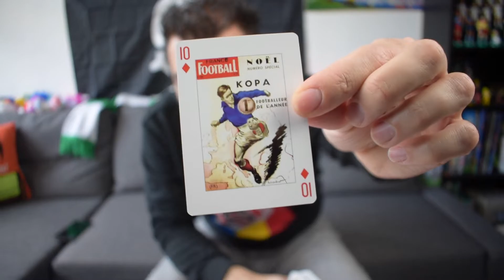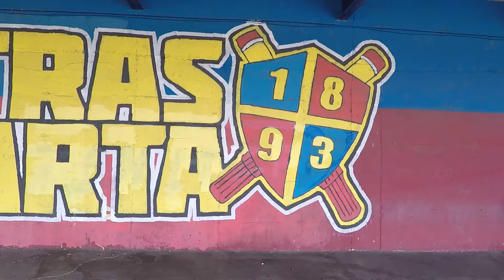Goodies Sparta Prague S02E07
Je vous présente quelques Goodies du Sparta Prague :)